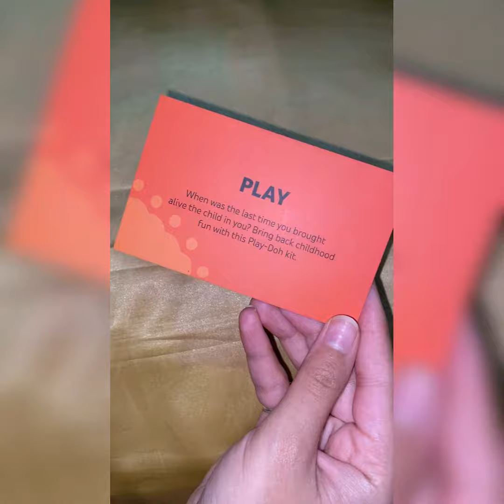Appreciation Gift From @YouTube | @youtubecreators CareComesFirst | SantoshiMegharaj 🌻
Hello Everyone😊
Thank You So Much For Loving And Supporting Me And My Videos, I Love You All❤️
I Post Daily How To Pose Videos And Also Some Styling Videos✨